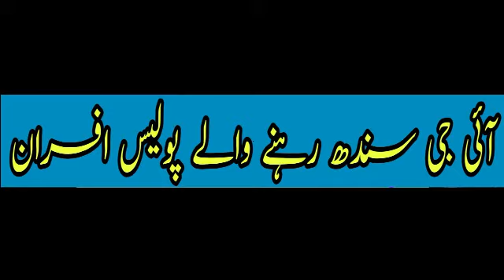Name of IG Sindh Police 1970 to 2020 | IG Sindh Police Serve in 1970 to 2020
Sindh Police is a law enforcement agency established in 1843 under proclamation issued by Sir Charles Napier, the department serves an area of 140,914 km, and has about 128,500 police officers and staff to served in the department, under the area of sindh police Karachi to Sadiqabad, Mushtaq Ahmed Mehar is the current Inspector-General, appointed in 28 February 2020.

Complete list all inspector general of sindh police 1970 to up to till.
Khawaja Masroor Hassan,  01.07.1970 to 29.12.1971
Muhammad Yousuf Orakzai,  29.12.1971 to 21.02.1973
Chaudhry Fazal-e-Haque,  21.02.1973 to 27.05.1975
Mian Muhammad Aslam Hayat, 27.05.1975  to 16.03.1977
Habib-ur-Rehman Khan, 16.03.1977 to 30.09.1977
Arbab Hidayatullah,  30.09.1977 to 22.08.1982
Dilshad Najmuddin,  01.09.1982 to 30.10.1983
Bashir Ahmed Khan,  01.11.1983 to 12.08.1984
Syed Saadat Ali Shah,  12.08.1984 to 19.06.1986
Syed Slaman Khaliq,  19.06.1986 to 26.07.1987
Muhammad Nawaz Malik, 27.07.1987 to 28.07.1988
Muhammad Abbas Khan,  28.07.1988 to 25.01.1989
Khawar Zaman,  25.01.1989 t 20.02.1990
Syed Saadat Ali Shah,  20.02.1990 to 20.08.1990
Khawar Zaman,  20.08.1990 to 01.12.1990
Mohsin Manzoor,  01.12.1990 to 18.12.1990
Ghulam Moinuddin,  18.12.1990 to 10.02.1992
Kamar Alam,  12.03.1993 to 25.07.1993
Mohsin Manzoor, 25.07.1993 to 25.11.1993
Afzal Ali Shgri,  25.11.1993 to 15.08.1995
Muhammad Saeed Khan, 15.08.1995 to 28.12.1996
Saiyed Mohib Asad,  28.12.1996 to 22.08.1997
Asad Jahangir Khan,  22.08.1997 to 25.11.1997
Aftab Nabi, QPM,  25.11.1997 to 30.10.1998
Maqbool Ahmed,  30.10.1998 to 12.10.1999
Asad Ashraf Malik, 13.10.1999 to 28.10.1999
Aftab Nabi, QPM,  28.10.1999 to 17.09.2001
Syed Kamal Shah,  (PPO) 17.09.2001 to 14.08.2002
Syed Kamal Shah,  (IGP) 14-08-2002 to 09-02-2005
Asad Jahangir Khan,  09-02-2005 to 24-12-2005
Jahangir Mirza,  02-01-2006 to 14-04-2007
Niaz Ahmed Siddiki,  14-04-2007 to 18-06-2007
Zia-ul-Hassan Khan,  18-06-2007 to 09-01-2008
Azhar Ali Farooqi,  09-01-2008 to 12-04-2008
Dr. Muhammad Shoaib Suddle,  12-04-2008 to 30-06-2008
S.S. Babar Khattak,  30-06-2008 to 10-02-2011
Fayyaz Ahmed Leghari,  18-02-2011 to 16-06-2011
Wajid Ali Khan,  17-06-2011 to 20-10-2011
Syed Mushtaq Shah,  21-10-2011 to 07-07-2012
Fayyaz Ahmed Leghari,  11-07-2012 to 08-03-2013
Ghulam Shabbir Shaikh ,  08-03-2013 to 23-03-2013
Shahid Nadeem Baloch ,  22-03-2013 to 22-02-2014
Iqbal Mahmood,  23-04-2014 to 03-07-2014
Ghulam Hyder Jamali,  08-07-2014 to 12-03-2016
Allah Dino Khowaja,  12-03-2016 to 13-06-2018
Amjad Javed Saleemi,  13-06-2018 to 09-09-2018
Dr. Syed Kaleem Imam,  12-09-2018 to 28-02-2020
Mushtaq Ahmed Mehar is the current Inspector-General, appointed in 28 February 2020.